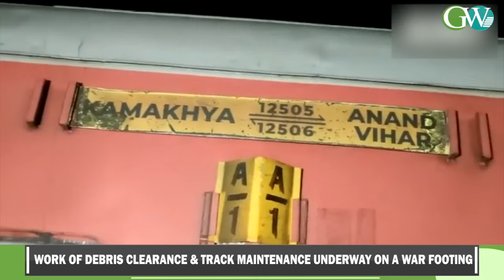4 DEAD, OVER 100 INJURED AS NORTH EAST SUPERFAST EXPRESS DERAILS IN BUXAR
At Least Four People Were Killed And Around 100 Others Injured After The North East Express Train Derailed In Buxar District, Bihar On 11th October At  9.35 Pm. The Train, Which Started From Anand Vihar Terminus In Delhi, Was On Its Way To Kamakhya Near Guwahati In Assam. Rescue Operation Was Completed On Oct 12th Morning With Help Of Ndrf, Sdrf, Police & Local Residents. Injured Have Been Admitted To AIIMS, Patna & Different Hospital Of Te City. Stranded Passengers Of The Derailed Train Were Evacuated By A Special Train.